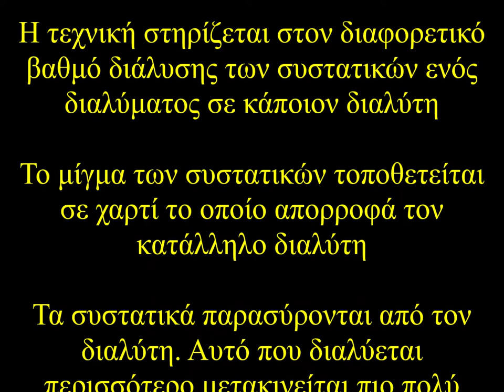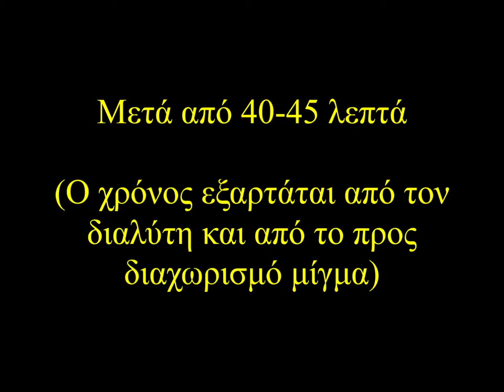Διαχωρισμός ουσιών με χρωματογραφία χάρτου - ΕΚΦΕ Κιλκίς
Διαχωρισμός συστατικών μίγματος βασιζόμενος στη διαφορετική ικανότητα διάλυσής τους σε κάποιον διαλύτη. Ο διαχωρισμός γίνεται πάνω σε χαρτί. Το συστατικό που διαλύεται περισσότερο στον επιλεγμένο διαλύτη θα τρέξει περισσότερο πάνω στο χαρτί.